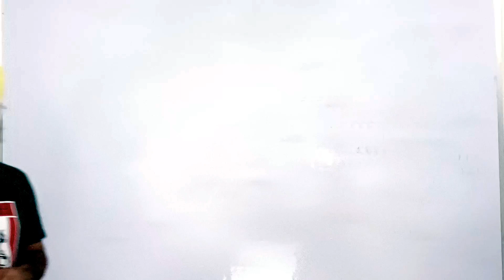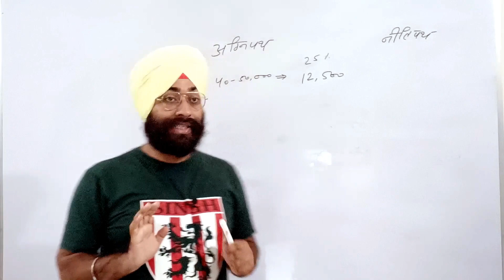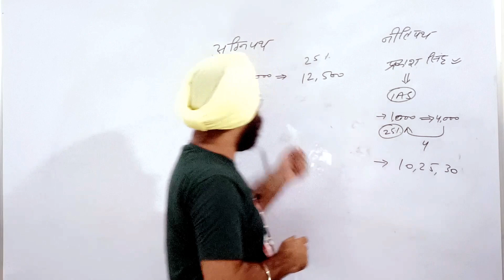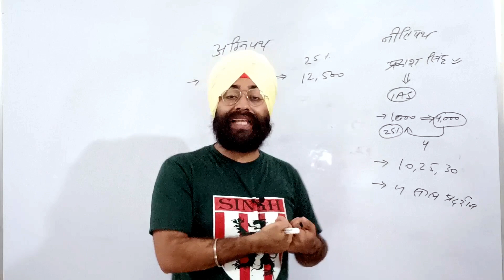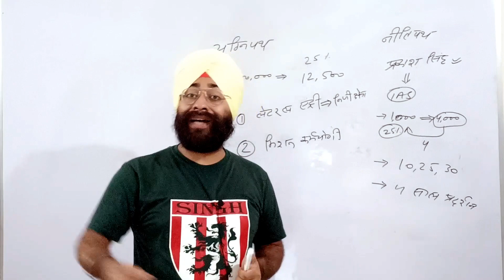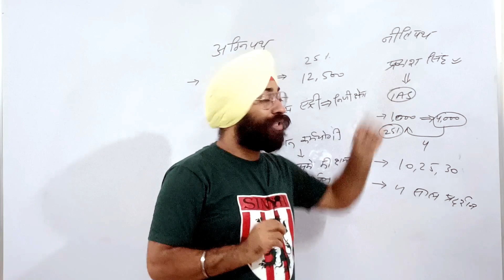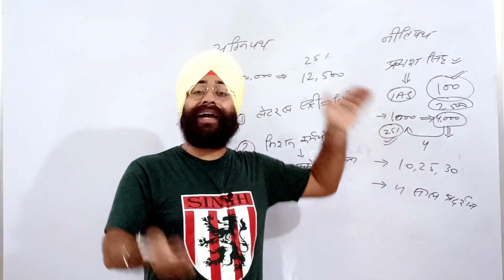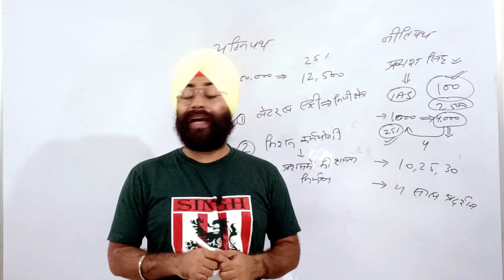Nitipath Scheme|| क्या सिविल सेवाओं में भी अग्निपथ की तरह आएगी नीति पथ योजना?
Nitipath Scheme|| क्या सिविल सेवाओं में भी अग्निपथ की तरह आएगी नीति पथ योजना||आखिर क्या है नीति पथ योजना?

1. What is Agneepath Scheme?
2. Should agnipath like scheme be introduced for all India services?
3. Diffrence between Agneepath and Nitipath Scheme?
4. Why Government planning for Nitipath Scheme in UPSC Civil Services?